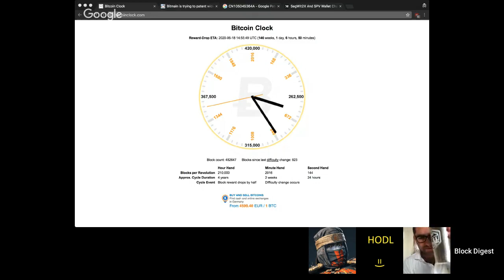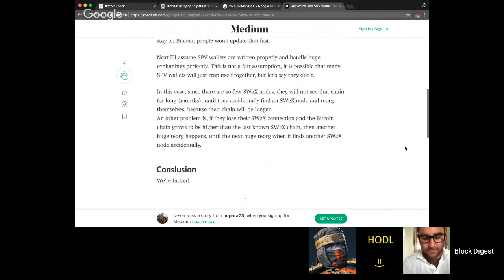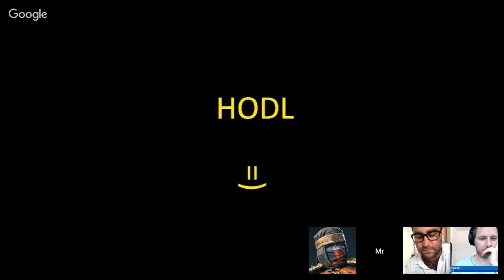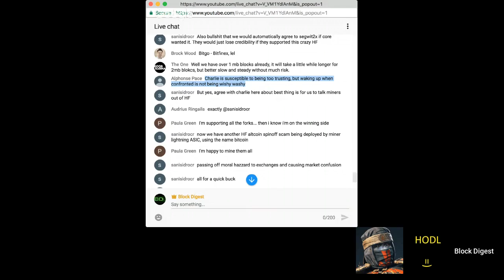Block Digest #12: Interview With Charlie Shrem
Welcome to episode #12 of Block Digest! (Wednesday, August 30th 2017)